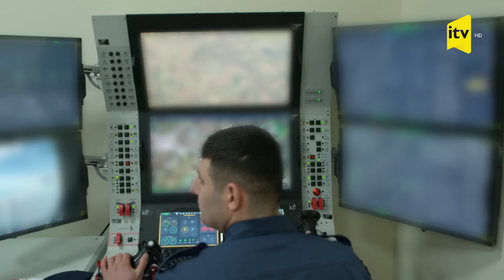İlham Əliyev və oğlu Heydər Əliyev “Akıncı” hücum PUA-larının uçuşunu izləyiblər